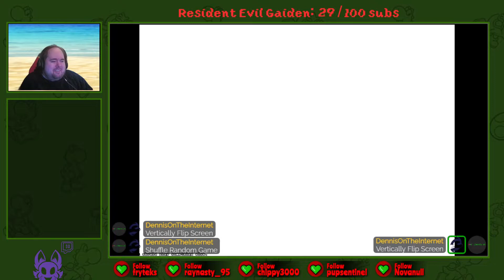Bizhawk Crowd Control Quick Demonstation